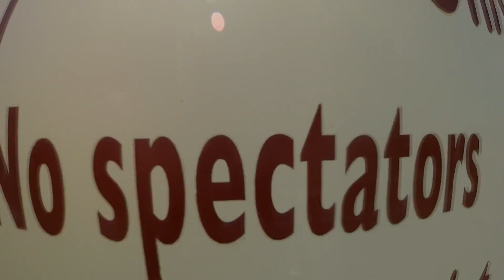Maurice Watts Skydiving at Skydive Cross Keys 07-15-2017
Talk about a 13,500 feet Natural High! Nothing compares to what I experienced today! I can check another item off my "Bucket List". Today's skydiving adventure was nothing short of remarkable in every way! Shout outs to my tandem partner Mike Volk, my vidographer Tim and with my birthday buddy Irene Rafferty Mapa. We did it girl! To the staff at Skydive Cross Keys you're the best! I hope you enjoy this video as much as I enjoyed the experience!